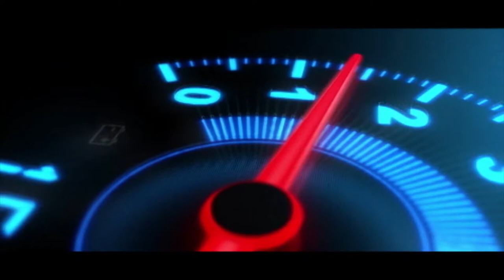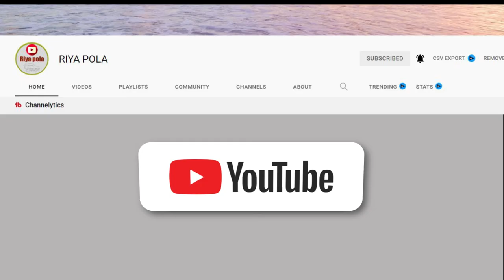Ikman. lk wahana | vehicle for sale in srilanka| Vahana sale srilanka